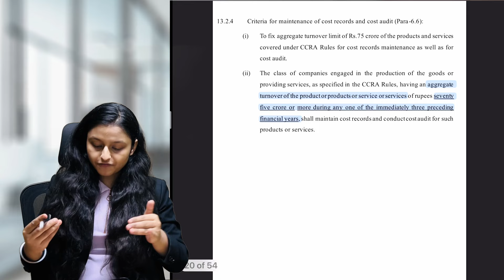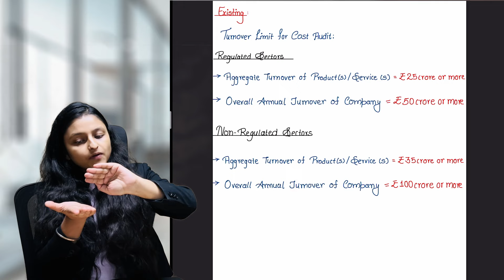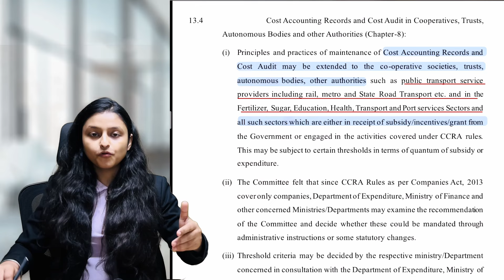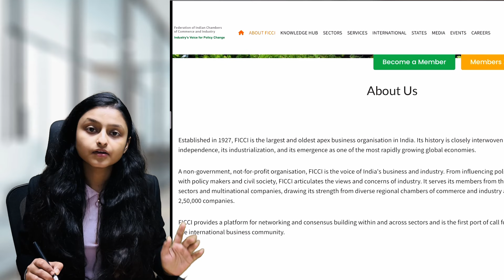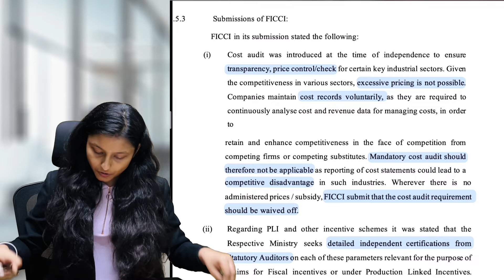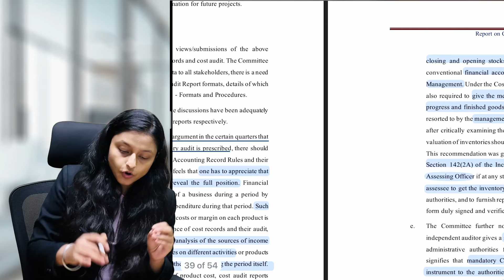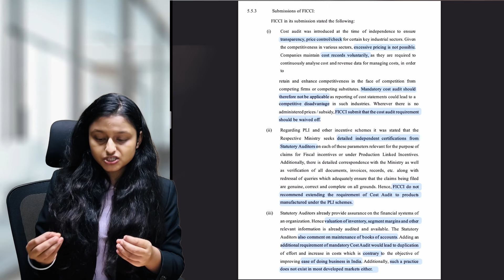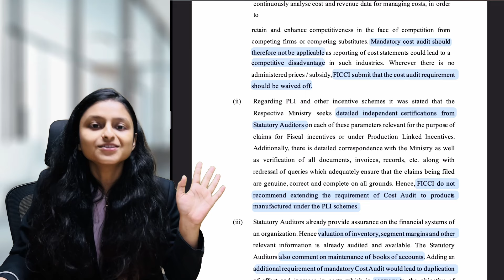CMA Under Threat? The MCA Report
• 100% syllabus coverage
 • Exam-oriented approach

🎁 Get MCQ Bank as Bonus with every Quest 🔥